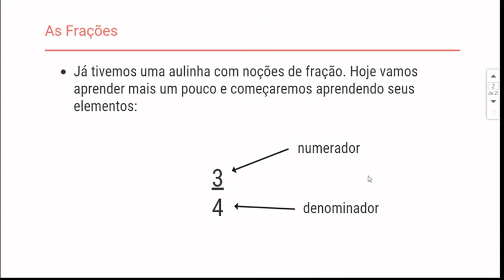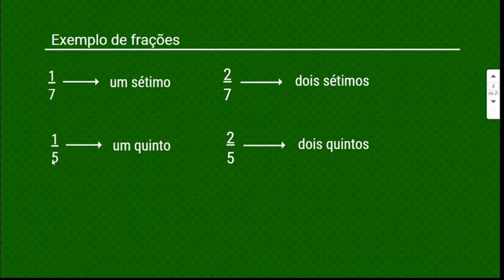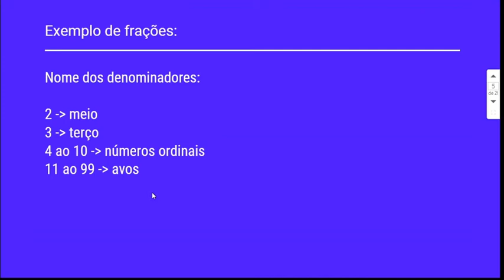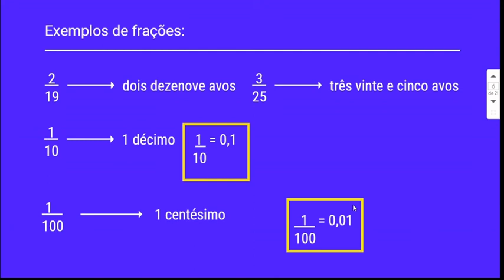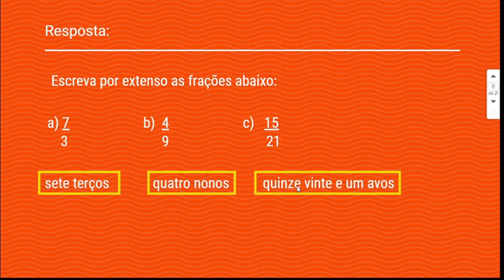As Frações - Aula da Quinta Série - Fundamental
Nesta vídeoaula, vamos aprender um pouco mais sobre as frações. Aprenderemos sobre os seus elementos que são o numerador e denominador e suas denominações conforme o valor do denominador. A aula tem exemplos e no final resolvemos um exercício.